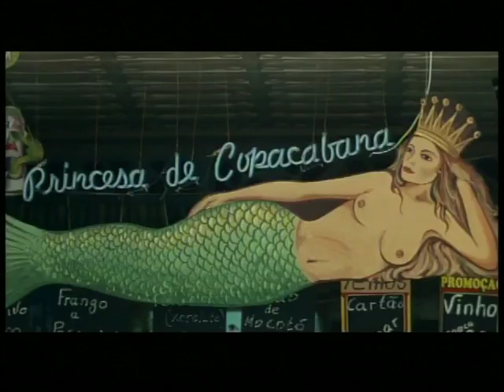Acervo Porta Curtas: Wagner Moura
Wagner Moura é natural de Salvador, faz cinema e tv. Cotado para vários papéis, o ator pretende em breve experimentar a direção de seu primeiro filme, um projeto sobre Carlos Marighella. No Porta Curtas você pode ver o Wagner Moura atuando em dois filmes:

Confira esse e outros curtas no site do Porta Curtas! Acesse

Curta também a nossa página no Facebook e fique por dentro dos últimos lançamentos